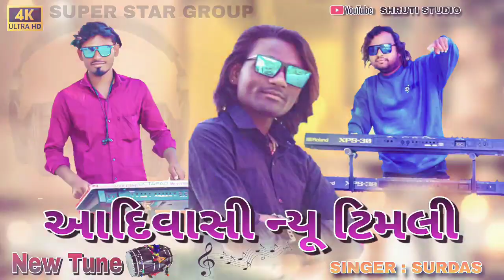Aadivasi New Timli || Super Star Band || Surdash Vasava || Trending Tune || Shruti Studio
O Poyri Mast Timli Vaje...|| Super Star Band || Surdas Vasava || New Timli || New Tune